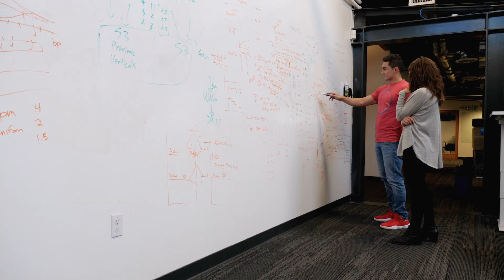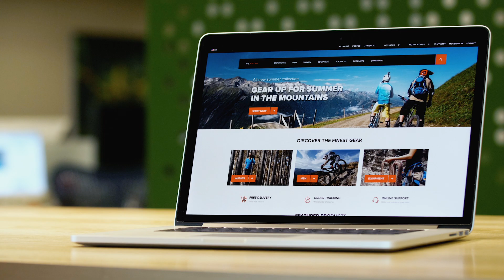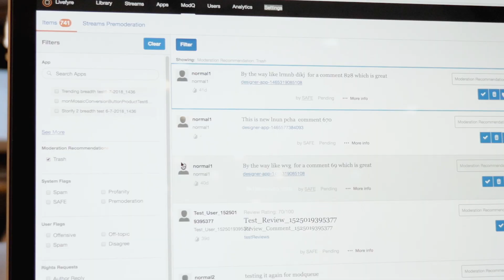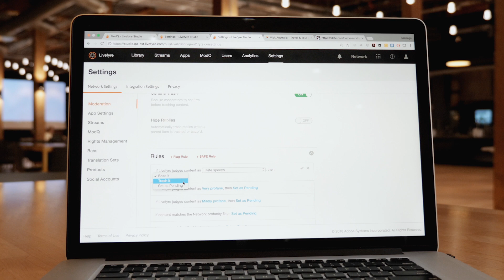Adobe Sensei and Adobe Experience Manager - Extended Version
Adobe Sensei helps marketers deliver connected, consistent, and personalized experiences to consumers by bringing the power of AI and ML to AEM features like Smart Crop, Smart Tags, Automated Text Summarization, the SAFE System, and Smart Layout.

Adobe Experience Cloud gives you the integrated tools you need to excel in cross-channel marketing, digital advertising, audience and data optimization, and more.